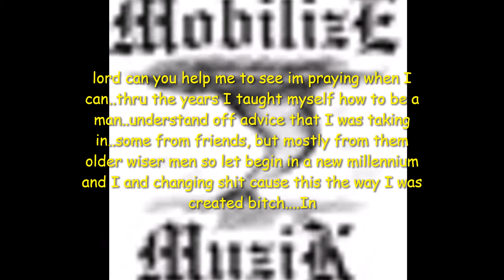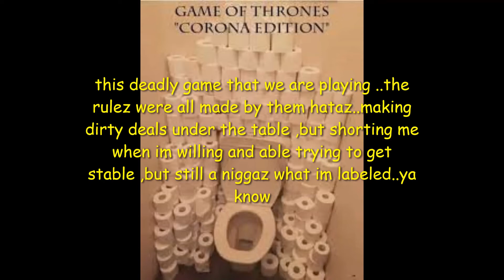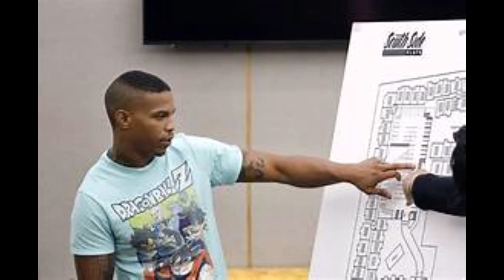Deadly Game Thin/Bribe/Blaque sheep/20oz(produced by Thin)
Mobilize Muzik  2000